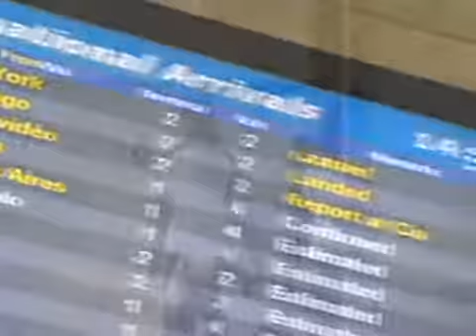Pressionado, Fluminense pega o Americano no Carioca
Globo Esporte, Sábado, 09/04/2011.

Atacante Fred afirmou que não fugiu da imprensa no desembarque da equipe na volta do Uruguai. Ele ainda disse que sabe do momento difícil do clube e que 'o bicho vai pegar' caso o time não se classifique no estadual.